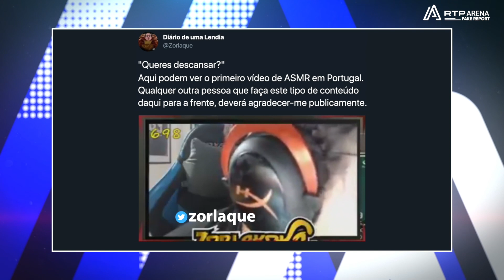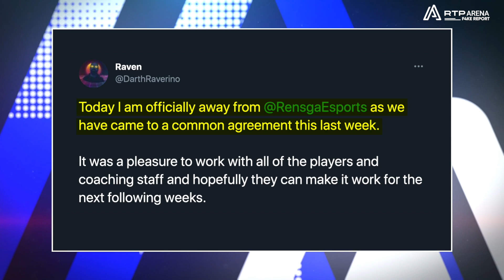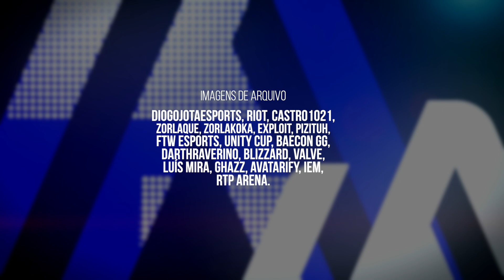F4KE REPORT #42 | RTP Arena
Esta semana, não resistimos a dar um cheirinho de ASMR; falamos do fim da carreira de CS:GO de pizituh; arriscamos tudo com o hit Ma Ya Hi; recordamos a final do IEM Katowice 2021; falamos das equipas a disputar a LVP Unity Cup e ainda do craque Diogo Jota que já se estreou sozinho na Twitch.